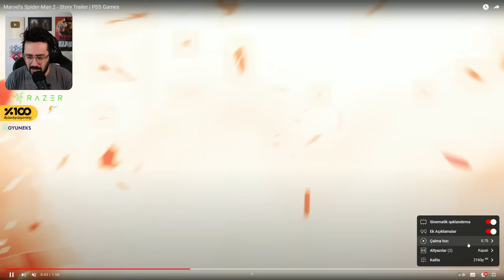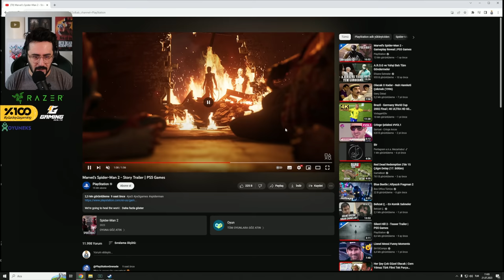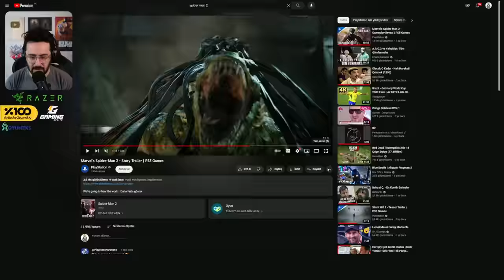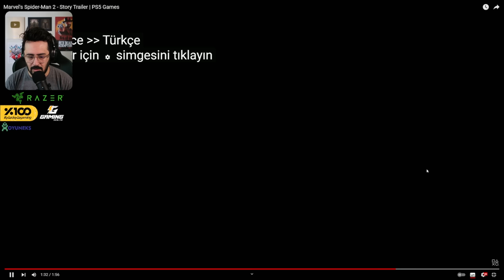YILIN OYUNU OLUR MU ? .. MARVEL SPIDER MAN 2 (PS5)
Ben Mete Özbey , bu videoda beklenen oyun Marvel Spider Man 2 yi izliyoruz. İyi seyirler.

Videoyu Beğendiyseniz ;